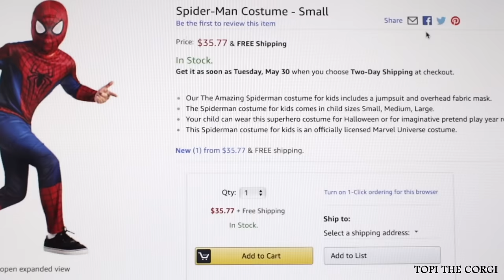THE AMAZING SPIDER-CORGI - Topi the Corgi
When you realize that you still have a babyface 👶